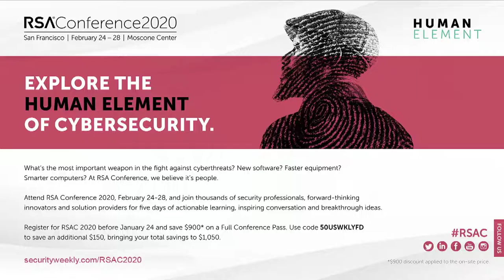The Best and Worst of 2019 - BSW #157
This week on Business Security Weekly, Matt Alderman, Paul Asadoorian and Jason Albuquerque discuss the best and worst of 2019! The best companies and performance of 2019 include Amazon, Apple, and Lululemon. The worst companies and performance of 2019 include Facebook, Boeing, and Pacific Gas and Light.